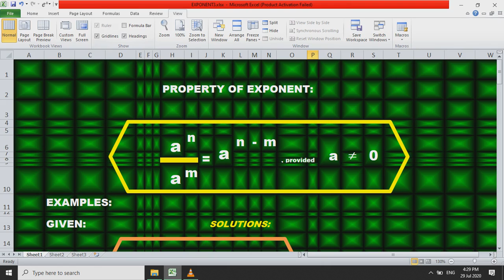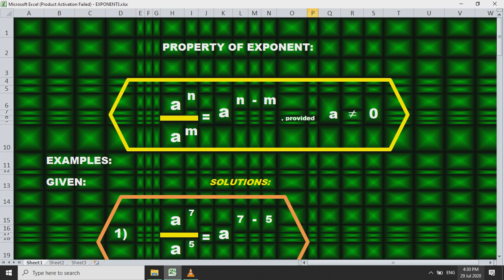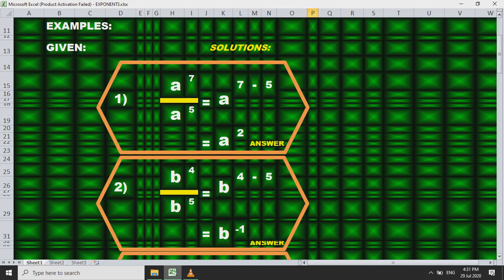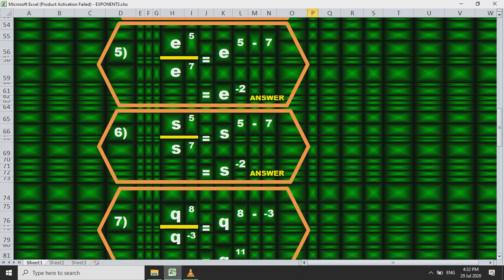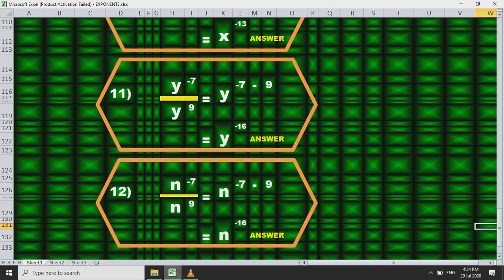EXPONENT PROPERTY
LEARN HOW TO SOLVE EXPONENT PROPERTY #3